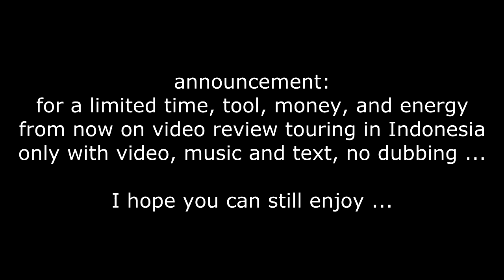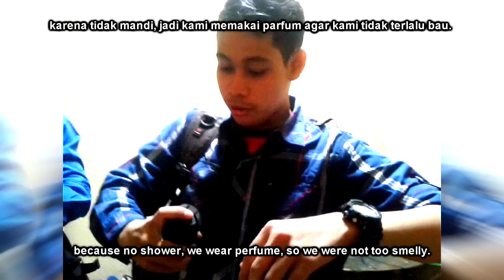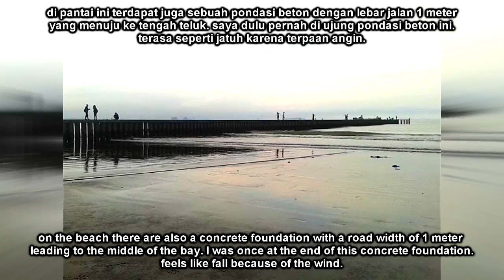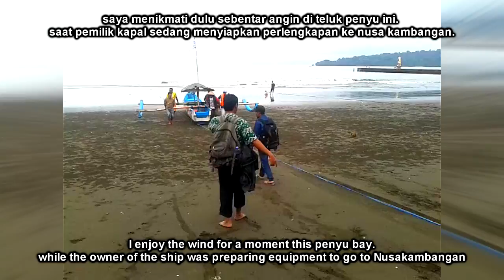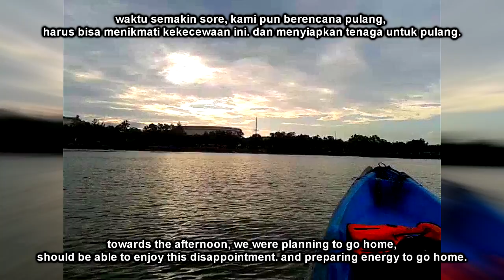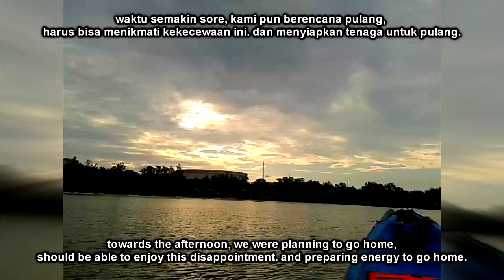31. Nusa Kambangan , teluk penyu , Cilacap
Nusakambangan adalah sebuah pulau di Jawa Tengah yang lebih dikenal sebagai tempat terletaknya beberapa Lembaga Pemasyarakatan berkeamanan tinggi di Indonesia Kelas 1 (17 september 2016)